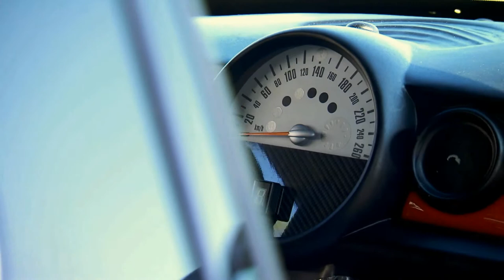MINI John Cooper Works Coupé Endurance - Interior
MINI is set to add a new chapter to its racing heritage with the arrival of the MINI John Cooper Works Coupé Endurance. The newly developed racer will line up at this year's 24-hour race at the Nürburgring-Nordschleife circuit, previewing the series-production version of the car due to be unveiled to the public in autumn 2011. With the participation of the MINI John Cooper Works Coupé Endurance, the Nürburgring 24-hour race will be staging an automotive world premiere for the first time in its history. At the same time, the demands of the classic endurance event ensure the new MINI model will be given a baptism of fire. Available material includes driving shots and general views of the interior and exterior design.